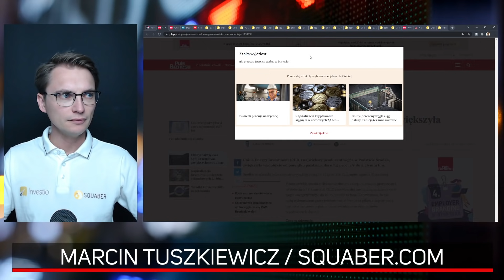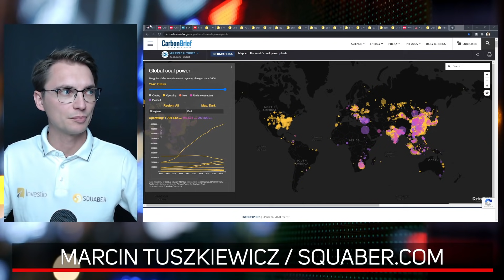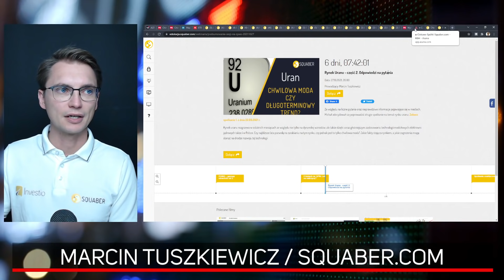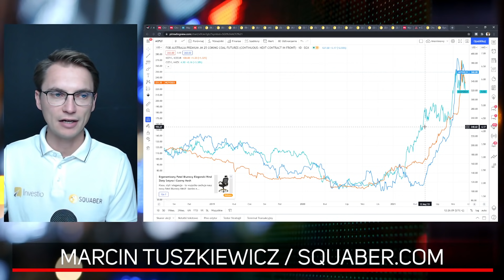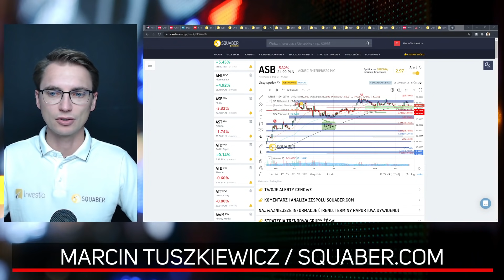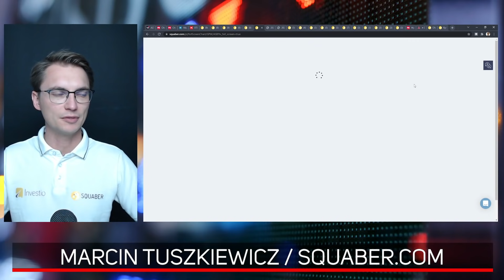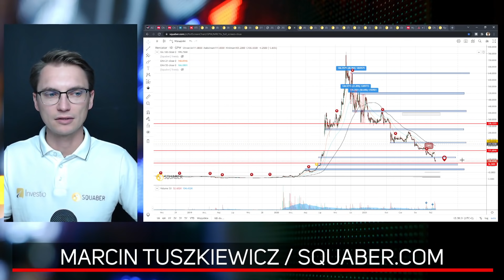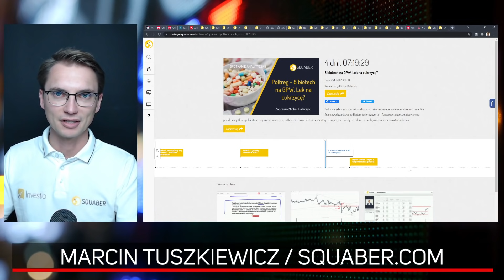Koniec trendu na węglu? | Przegląd GPW Marcina Tuszkiewicza 21.10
Rola węgla w energetyce jest ogromna, co więcej, w najbliższych latach, według różnych projekcji, wciąż będzie się utwierdzała pozycja tego surowca. Głównie za sprawą Indii, Chin oraz Afryki. Emocje wokół notowań cen węgla są uzasadnione, ponieważ tak znaczący wzrost, powoduje, że koszt wytworzenia energii, a co za tym idzie wszystkiego innego, diametralnie rośnie, dodatkowo napędzając emocje. Pytanie jednak jakie powinni zadać sobie inwestorzy, to czy jest szansa na utrzymanie się wysokich cen węgla w długim terminie? Co więcej, węgiel nie żyje w odosobnieniu, tzn. gaz ziemny i ropa także mają wymierny wpływ na kształtowanie się cen węgla. Aktualna hossa energetyczna dobiegła do miejsca, gdzie podaż z popytem znalazł konsensus, a od działań spółek, rządów państw oraz sieci dostaw zależy, czy będzie dalszy wzrost czy zakończenie kryzysu energetycznego.

Poza jednak węglem, bardzo dużo się dzieje także w innych spółkach. CDR poinformował o przeniesieniu publikacji nowych wersji gier na datę późniejszą, co inwestorzy odebrali negatywnie. Po wynikach spółki Asbis, ta spada, pomimo, że są one dobrymi - co zatem napędza obawy?

Omówione spółki: JSW, LWB, FMF, Bumech, Coal Energy, Mercator, CD Projekt